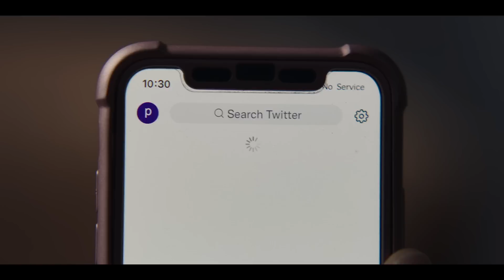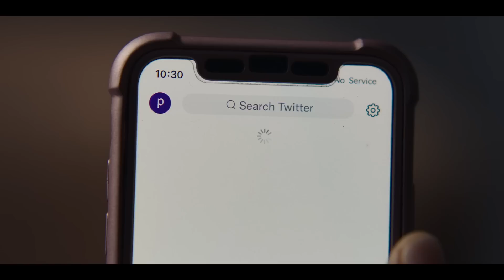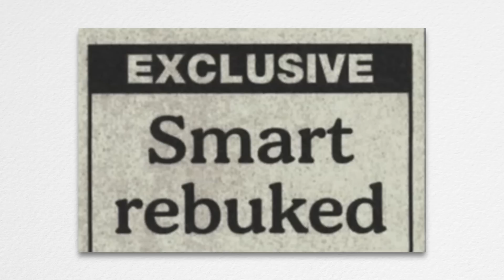BLACK MIRROR Season 6: LOCH HENRY Ending Explained & Every Easter Egg Revealed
I review, breakdown and explain Black Mirror Season 6 Episode 2 Loch Henry Netflix. I discuss the story about the documentary filmmakers in Scotland as well as all of the easter eggs. I react to the characters such as Davis, Pia, Stuart, Janet and Kenny. I also give my theories and predictions on how it connects to the previous episodes and the ending.

00:00 Intro
00:59 The Ending
05:10 The Easter Eggs
06:40 Overall Review
08:13 Outro